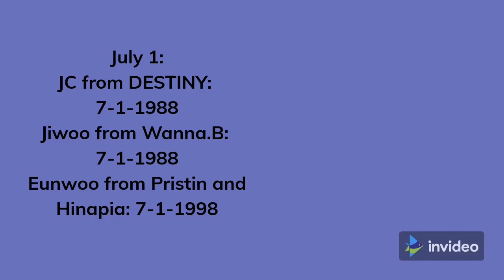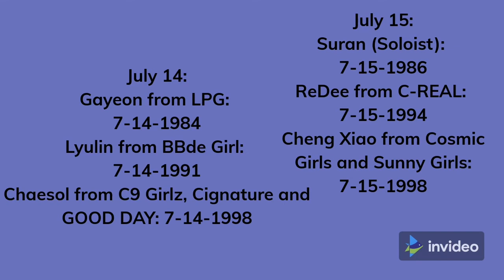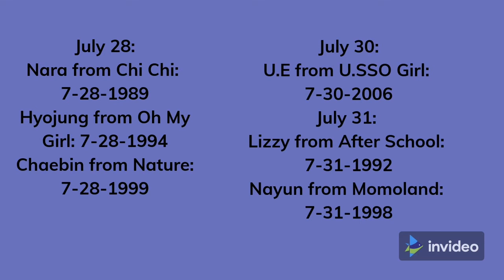Male K-Pop Idol Birthdays Worth Celebrating In July + List Of Female Birthdays In July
The List Of The Male K-Pop Idol Birthdays Worth Celebrating In July + List Of Female Birthdays In July